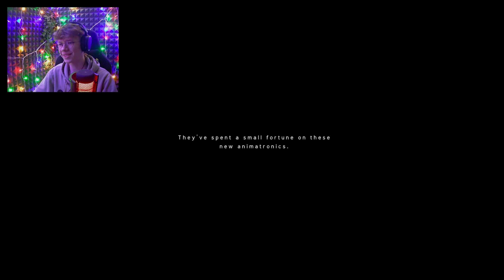MIKMISZON vs. THE MANGLE (finał gry) | JR's [5]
Szczerze - to jest najlepszy boss fight w fanowskiej grze fnaf so far.

0:00 - mangle nadchodzi
0:26 - wstęp
1:04 - żegnaj Paulbear
2:49 - OSTATNIA NOC
6:37 - MANGLE JUŻ TU JEST
14:14 - ending
20:27 - to jeszcze nie koniec?